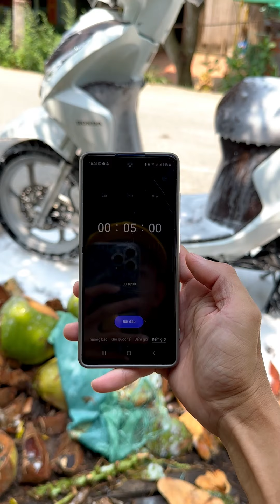Rửa xe bột tuyết không chạm dành cho người lười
☘️ Đoàn Phú Tài là kênh chuyên chia sẻ những kiến thức về kỹ thuật Điện - Điện tử.
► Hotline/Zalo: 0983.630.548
☘️ THEO DÕI TÔI
🏛️ NGÂN HÀNG NGÂN HÀNG PHƯƠNG ĐÔNG (OCB)
Tên Tài Khoản: ĐOÀN PHÚ TÀI
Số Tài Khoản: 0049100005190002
Chi nhánh An Giang
☘️ NHỮNG CHỦ ĐỀ TÔI CHIA SẺ
☘️ Trong nội dung video có thể sử dụng những hình ảnh có chứa bản quyền theo luật sử dụng hợp lý Fair use Nếu có bất cứ thắc mắc nào về bản quyền vui lòng liên hệ với chúng tôi qua
Số điện thoại: 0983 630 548
✔️. Bản quyền thuộc về Channel Đoàn Phú Tài©️
✔️. Người đại diện: ĐOÀN PHÚ TAI©️
⛔️. Copyright by Đoàn Phú Tài
⛔️. Do not Reup